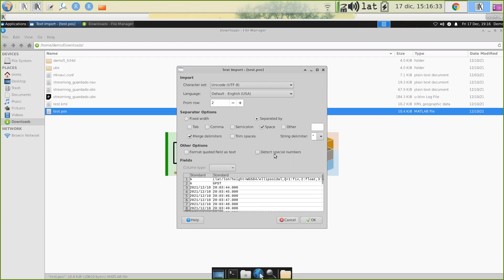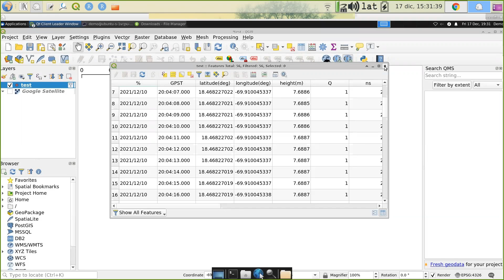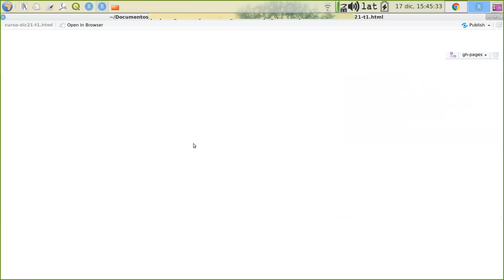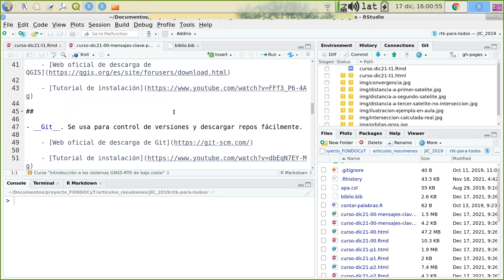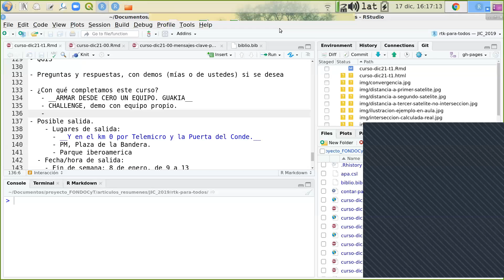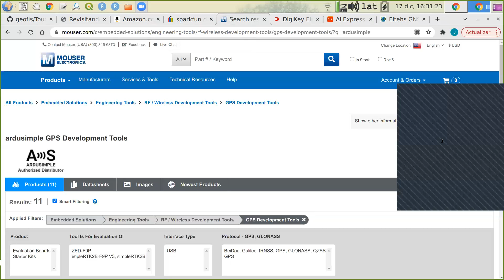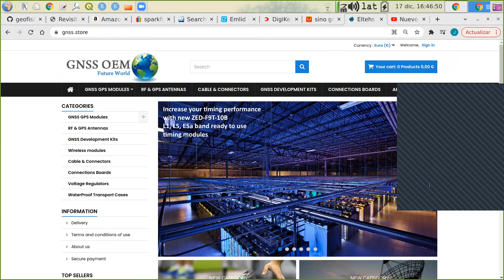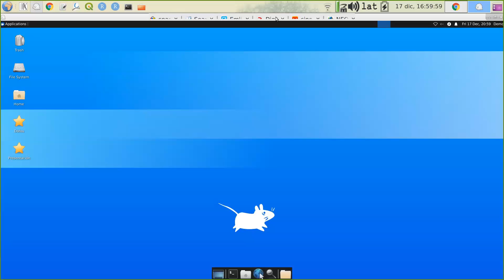Interacción participantes sobre componentes / ideas para proyectos DIY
Interacción participantes del curso para discutir aspectos sobre lista de componentes e ideas para construir proyectos RTK "hazlo tú mismo" (DIY).

0:00 Presentaciones
6:45 Interacción
9:35 Demostración de cómo representar archivos de posición (.pos) de RTKLIB con QGIS
26:51 Interacción, nuevamente, con detalles muy específicos del curso, donde participantes deciden actividades para el cierre del curso (salida de campo, demostración sobre cómo armar equipo "hazlo tú mismo" o DIY)
1:14:50 Lista de componentes e ideas para equipos DIY. Proyectos de ejemplo, algunas aplicaciones de software de código abierto, proveedores de componentes (ArduSimple, Emlid, Sparkfun, Mouser, DigiKey, AliExpress, eBay, Amazon, gnss.store), Blog rtklibexplorer. Blog de Tim Everett, creador del fork demo5 de RTKLIB